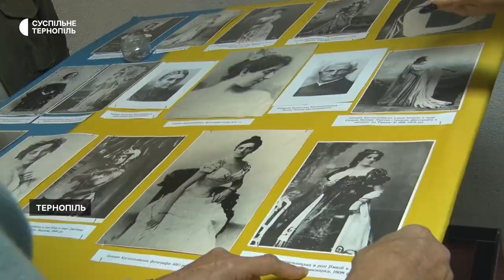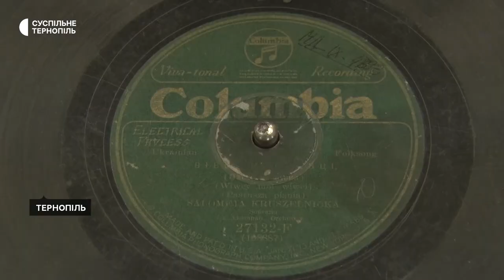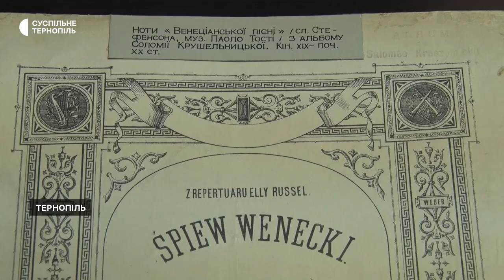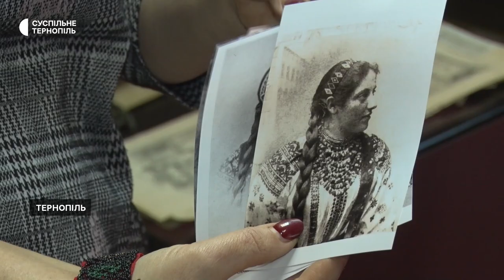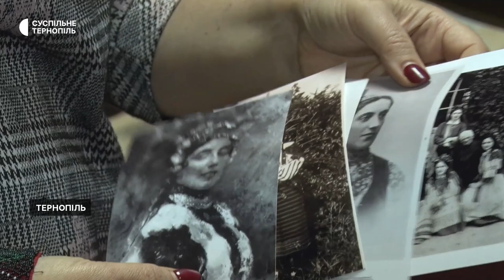Одна з 25-ти в світі платівок Соломії Крушельницької зберігається в музеї Тернополя.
Одна з 25-ти в світі та 2-х в Україні платівок Соломії Крушельницької зберігається у Тернополі. Співачка була першою українкою, яка сіла за кермо власного автомобіля. Вона була модницею, носила штани та багато працювала. Особисті речі, які розкривають її характер, експонують до 150-річниці Соломії в обласному краєзнавчому музеї. Про історію цих експонатів – дивіться далі у сюжеті.